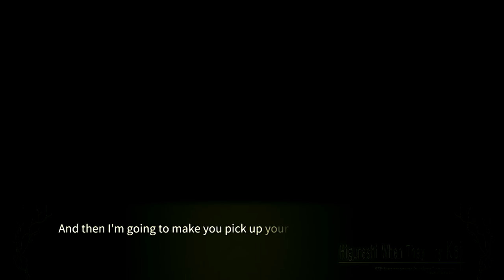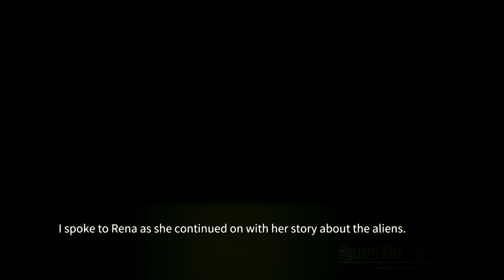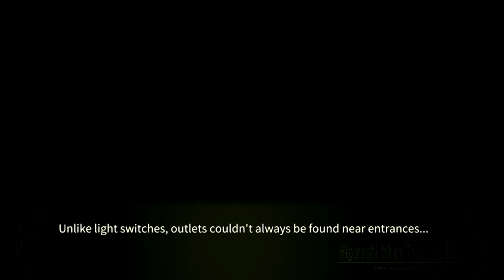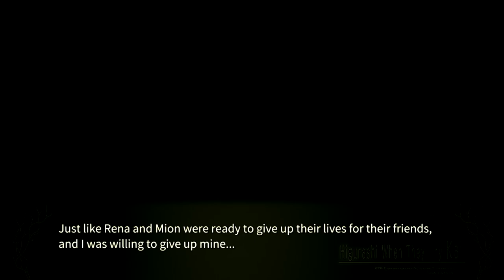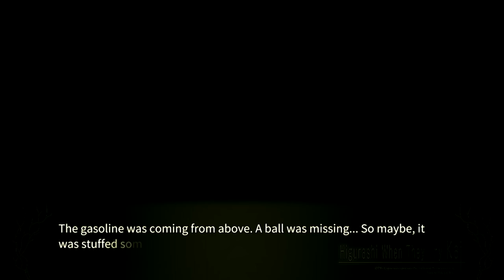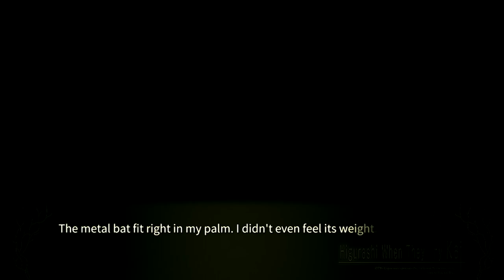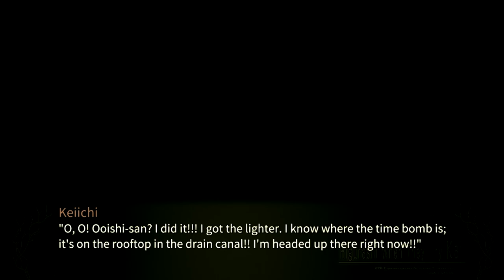Higurashi EP 6 - Keiichi saves Hinamizawa school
Game over, Rena.